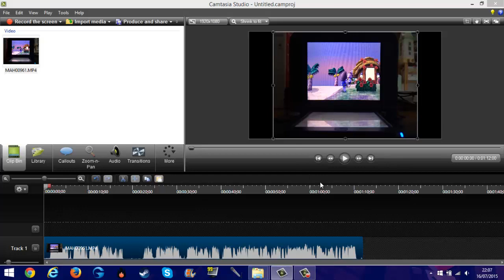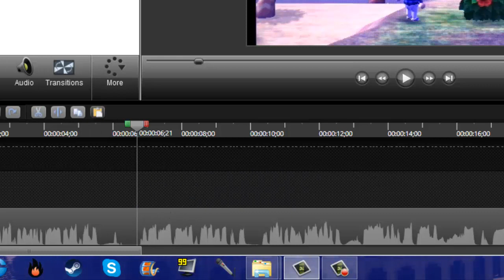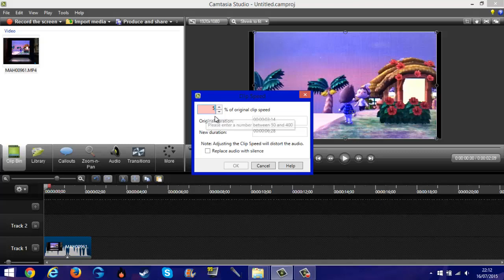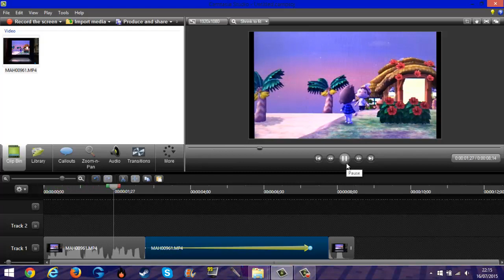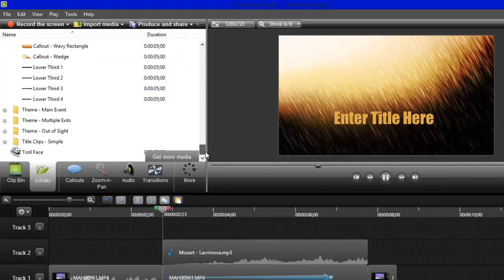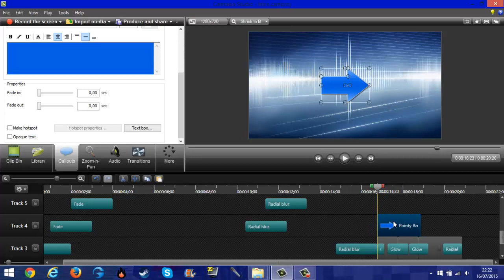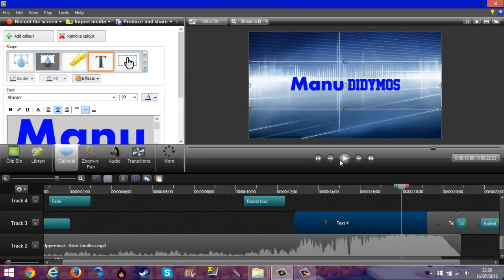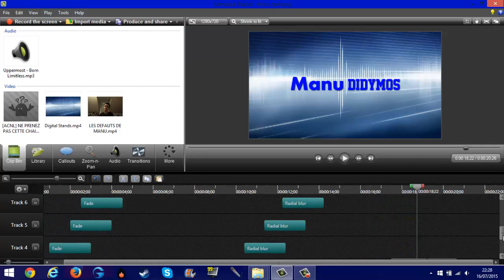[TUTO] MODIFIER LES VOIX (Camtasia Studio)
Aujourd'hui je vais vous apprendre à modifier les voix sur Camtasia Studio, vous montrer comment faire des arrêts sur images, ainsi qu'une modification de couleur d'un texte l'or d'une animation.

PS: JE NE PREND PLUS LES C.A !!! Je n'ai plus de places...